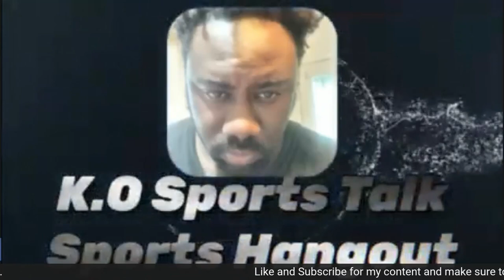3 reasons to keep Justin Fields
In today's video I give my three reasons why Justin Fields should be Chicago Bears QB for 2024 and beyond.